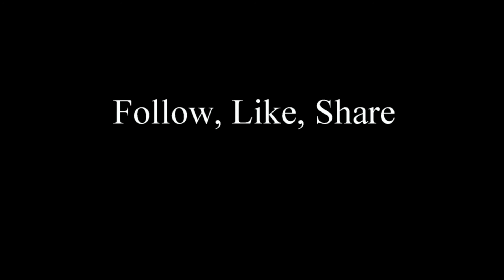Apollo Brown & Skyzoo Full Interview - Cape Town, South Africa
Cassio De Nova from Your Access Entertainment caught up with Apollo Brown & Skyzoo on their South African Tour in Cape Town. Watch what they had to say.